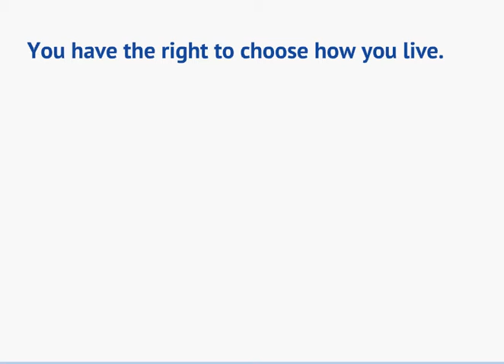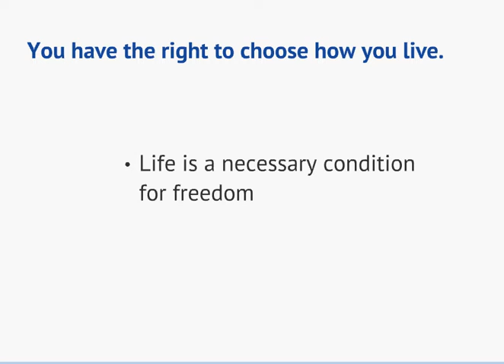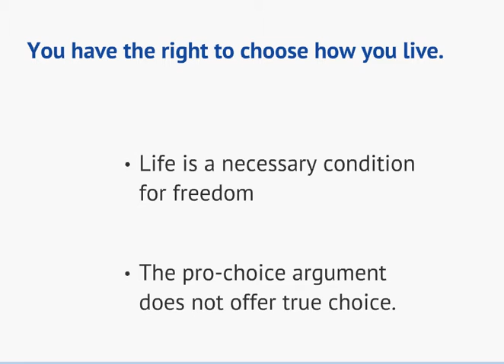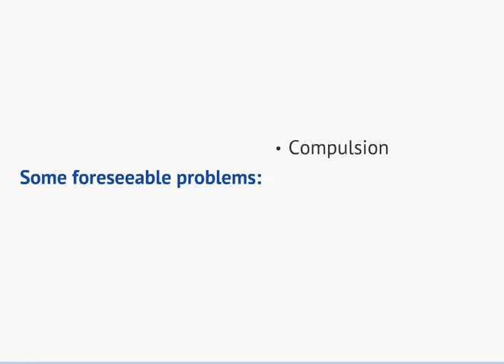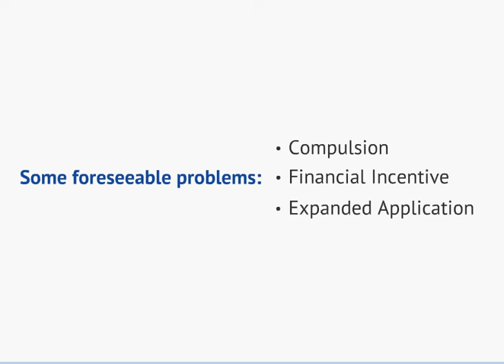Doerflinger - Assited Suicide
A brief introduction to his essay.